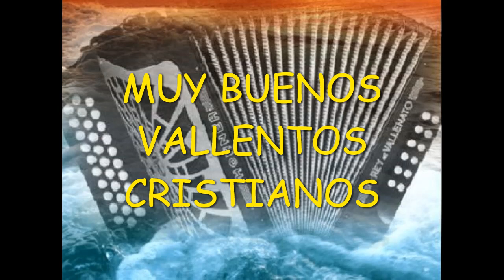VALLENATOS MIX VARIADOS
VALLENATOS CRISTIANOS